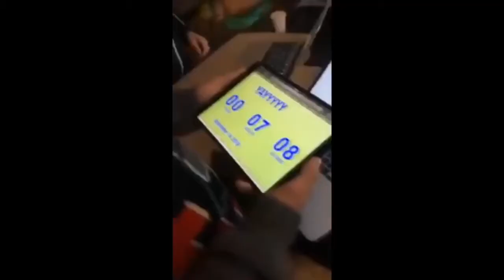stu mackenzie being lovable compilation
i love him & this band a whole lot. may make more may not who knows